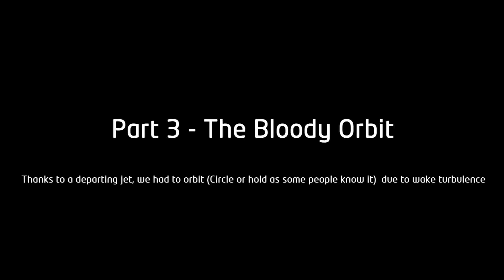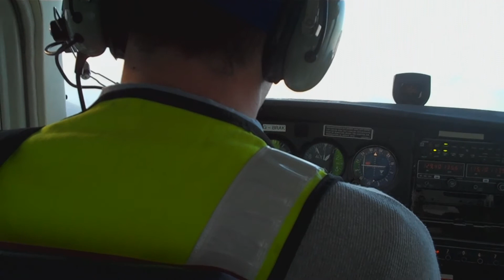Biggin Hill Circuits - Part 3 - GBRAK C172 (HD 1080p) (with some ATC)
Biggin Hill Circuits - Part 3 (The Bloody orbit) Cameraman Jake Pope, PUT - me (Robbie Garrett), IN High Definition 1080p.

Music used under Copyright Disclaimer Under Section 107 of the Copyright Act 1976, allowance is made for "fair use" for purposes such as criticism, comment, news reporting, teaching, scholarship, and research.